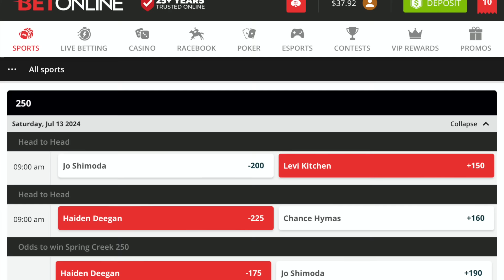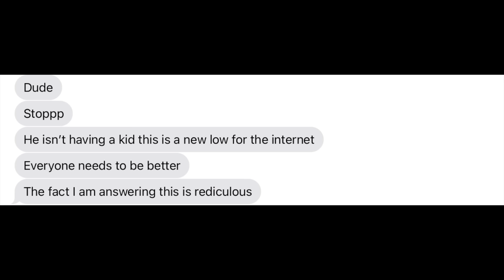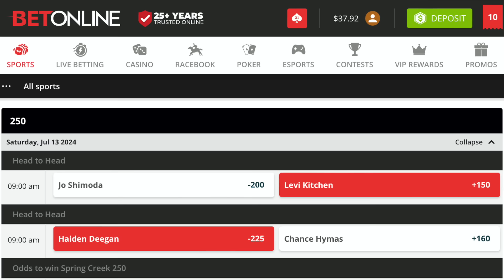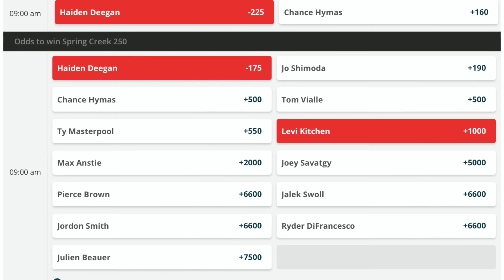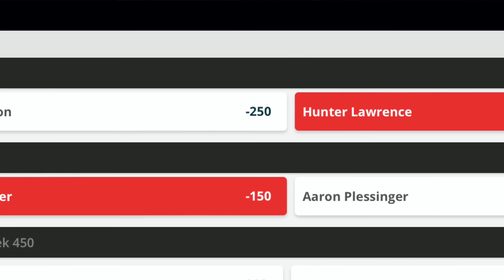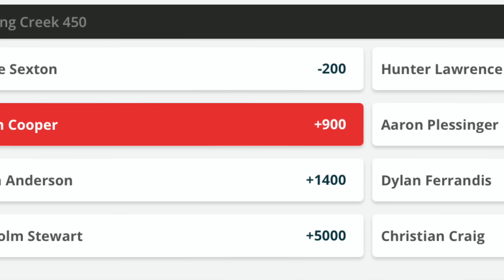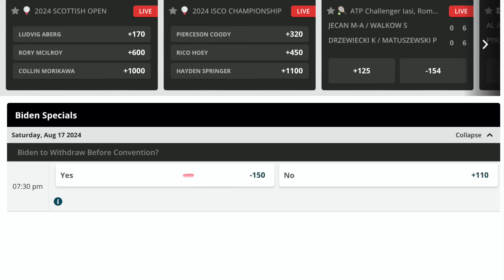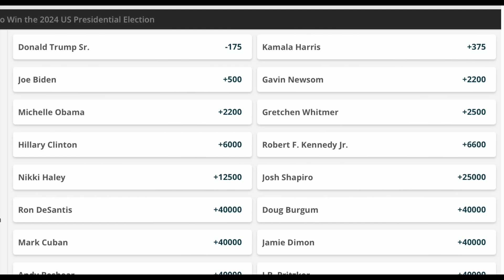Insane Jett Lawrence Internet Rumor! Gambling Odds For Millville, Matt Buyten Update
Minimum age and eligibility restrictions apply, see show notes for details.

Click Here To Create BetOnline Account And Place Bets on Motocross

CoachRobbPodcast.com
EpicGarageDesigns.com
RideStrapped.com
PreTransport.com

Gambling help:

21+ (18+ WY). Physically present in AZ/CO/CT/IL/IN/IA/LA/MI/NJ/ NY/PA/TN/VA/WV/WY